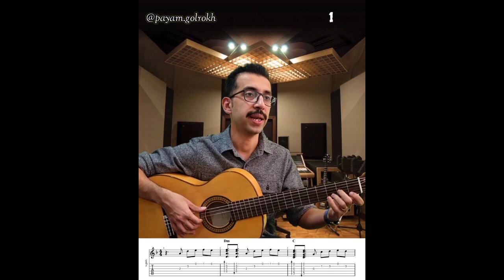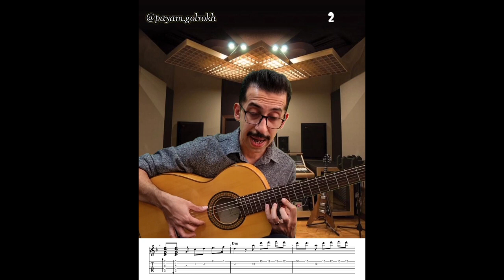مدرن تاکینگ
اهنگ زیبا از مدرن تاکینگ